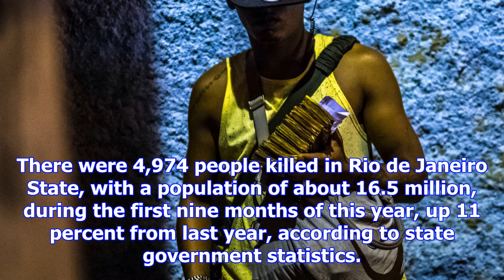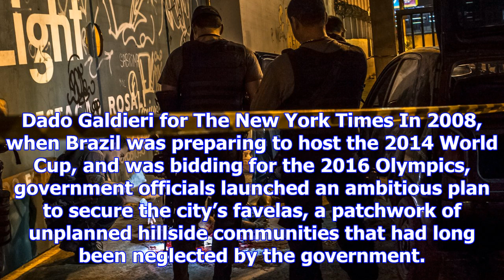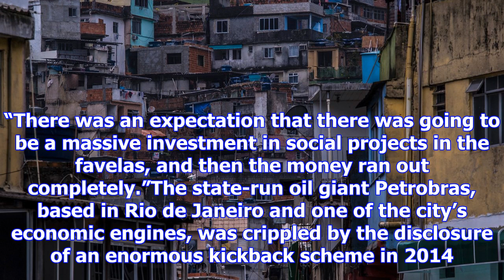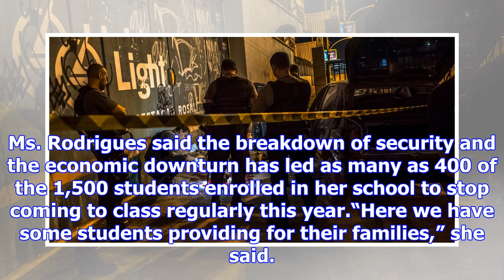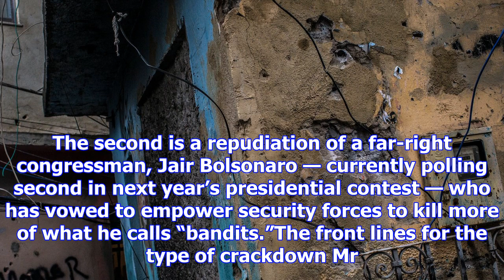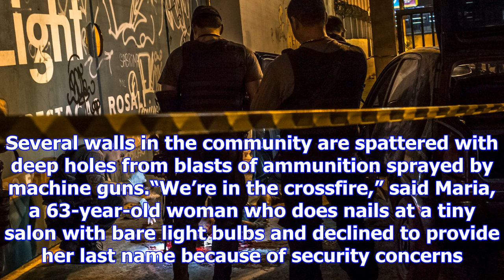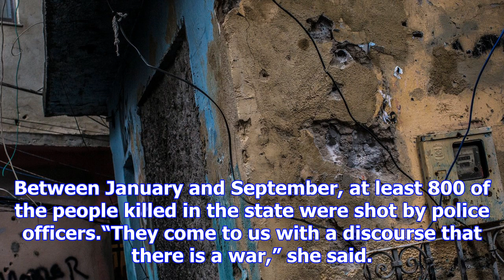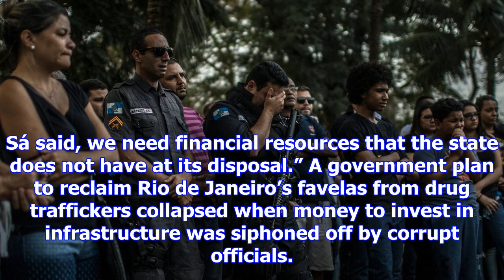In rio de janeiro, ‘complete vulnerability’ as violence surges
Judiciary police officers examining a crime scene in which a 17-year-old member of a drug gang was s...